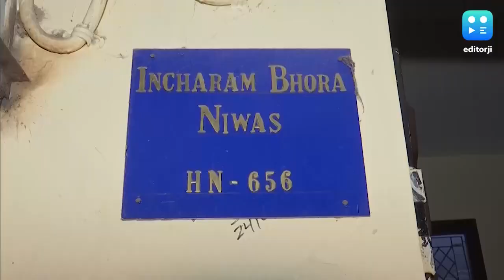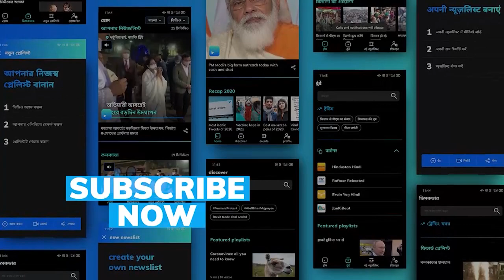Delhi: Baby's body found inside microwave oven by neighbour; family blames mother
In a crime that has shocked Delhi, a baby was found dead inside a microwave oven in a house. The incident was reported from Chirag Dilli in south Delhi on March 21.